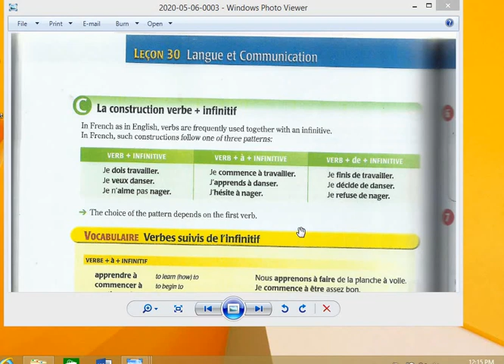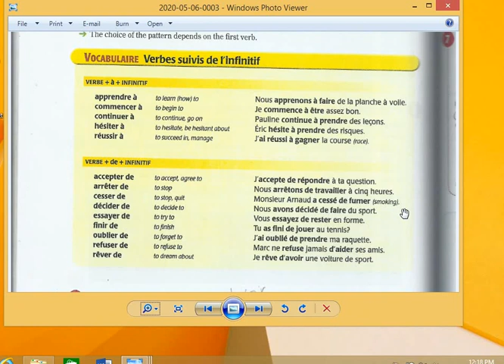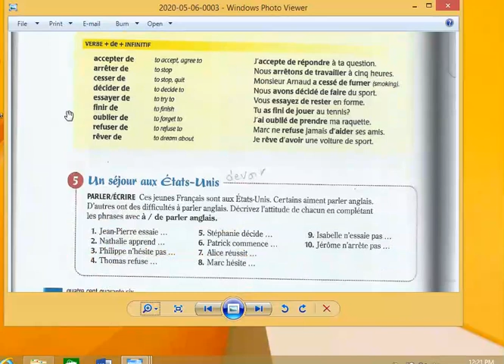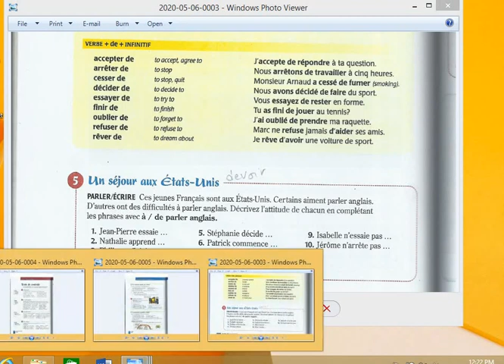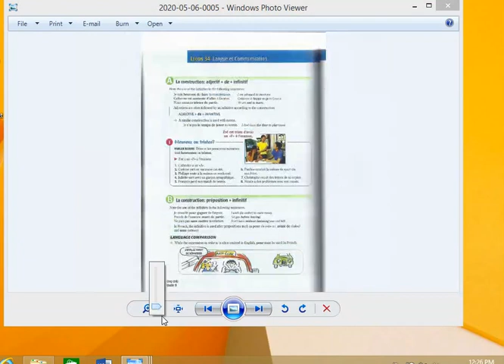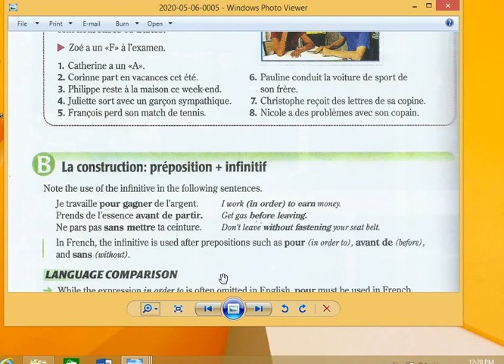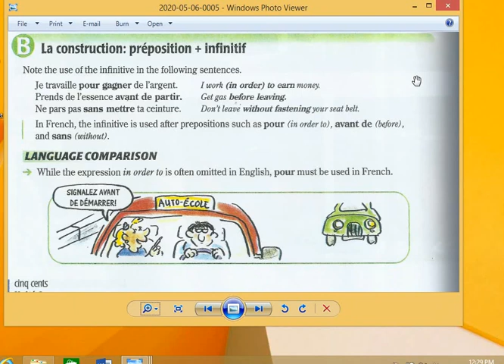Video 3 - quarter 4 - French - Mme. Amany (Grade 8)